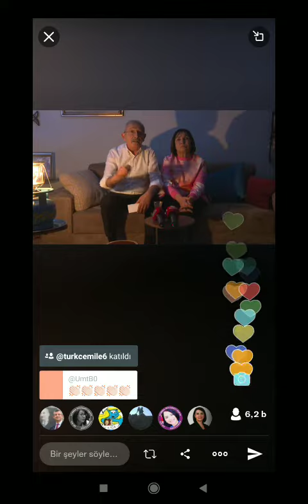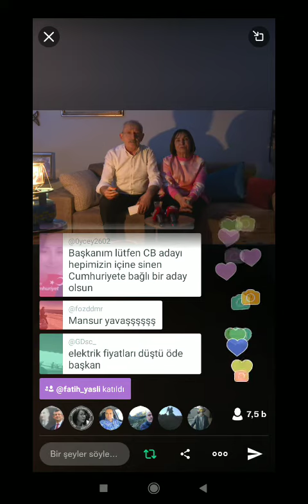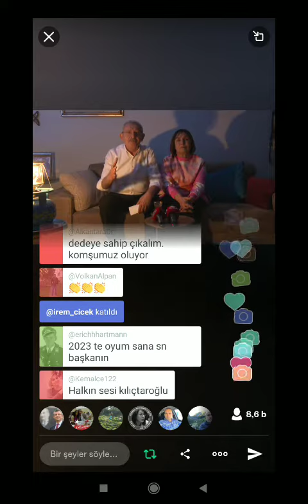KILIÇDAROĞLU MUM IŞIĞINDA KONUŞTU! ELEKTRİĞİ KESİLMİŞTİ! KANDİL IŞIĞINDA, KARANLIKTA KONUŞTU!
Kılıçdaroğlu Mum Işığı
Kılıçdsroğlu Video
Kılıçdaroğlu Konuşma
Kılıçdaroğlu Açıklama
Kılıçdaroğlu Elektrik Kesintisi
Kılıçdaroğlu Karanlık
Kılıçdaroğlu Kandil
Kılıçdaroğlu Yeni Video
Kılıçdaroğlu Son Video
Kılıçdaroğlu mum ışığı videosu
Kılıçdaroğlu elektrik kesintisi videosu